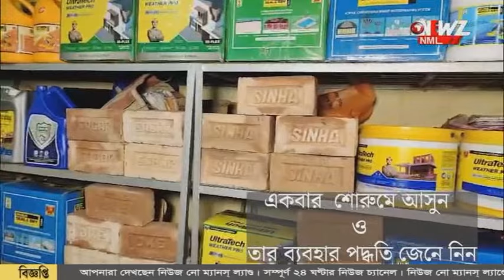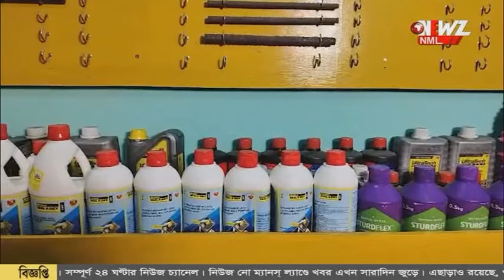বৃষ্টিতে চাষে ব্যাপক ক্ষতি। সবজির দাম আগুন হওয়ার সম্ভাবনা।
একটানা বৃষ্টি সবজি চাষে ব্যাপক ক্ষতি। সবজির দাম আগুন হওয়ার সম্ভাবনা রয়েছে,  মনে করছেন কৃষকেরা।